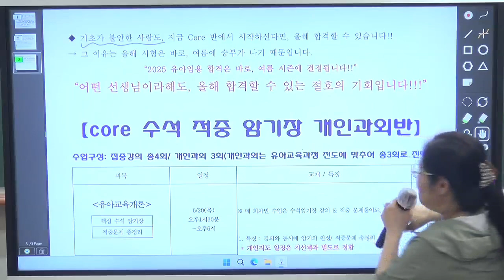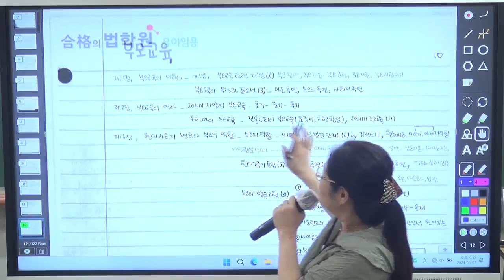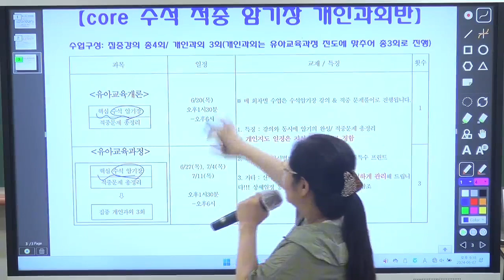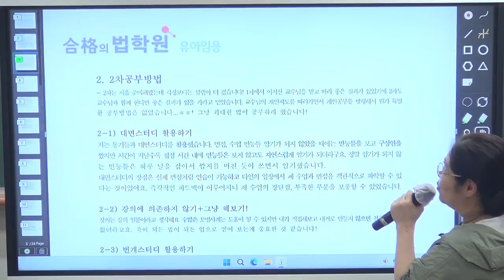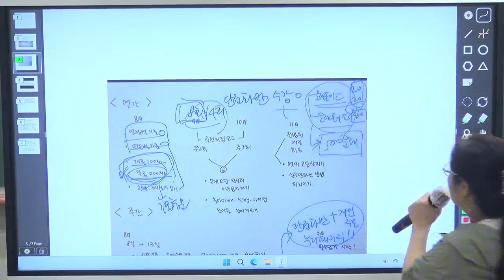[이지선 유아임용] 최고의 극상위권 학과장 교수진이, 선생님만 붙잡고 앉아서 가르쳐 드립니다!!